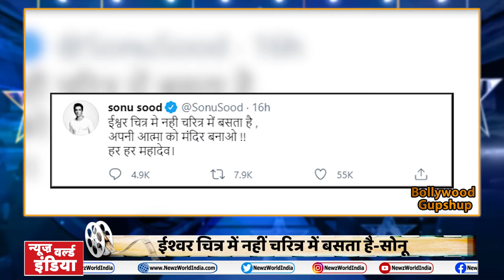बॉक्स ऑफिस पर नहीं चला 'Roohi' का जादू, Bombay Begums विवादों में घिरी |Bollywood Gupshup, Sonu Sood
1-ROOHI MOVIE
दर्शकों पर नहीं चला रूही का जादू
रूही फिल्म नहीं है पैसा वसूल

2-MOUNI ROY
'पतली कमरिया' म्यूजिक वीडियो में नजर आएंगी मौनी
म्यूजिक वीडियो का फर्स्ट लुक आया सामने

3-BOMBAY BEGUM
वेब सीरीज ‘बॉम्बे बेगम्स’ के लिए नेटफ्लिक्स का नोटिस
एनसीपीसीआर ने 24 घंटे में जवाब मांगा

4-PATHAN
पठान के सेट से शाहरुख का एक वीडियो हुआ वायरल
फिल्म में शाहरुख-सलमान दोनों आएंगे नजर

5-SONU SOOD
ट्रोल होने के बाद सोनू सूद का संदेश
ईश्वर चित्र में नहीं चरित्र में बसता है-सानू